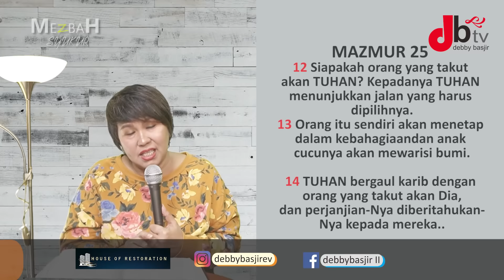MEZBAH SYUKUR PAGI - 07/10/20 - pk. 05.00 WIB (2) - DEBBY BASJIR